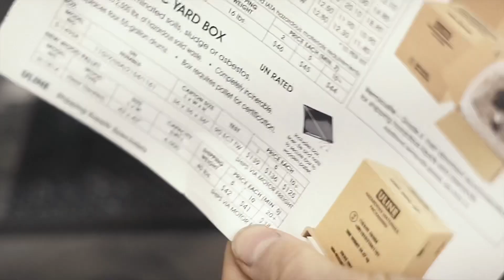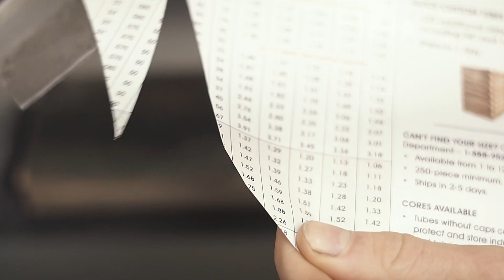Aller trop haut en granulométrie n'est pas forcément meilleur [ Affûtage avec 400/1000/3000 ]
Aujourd’hui c’est une vidéo un peu moins cinématique, vous me direz si vous appréciez ce format un peu plus détendu! J’avais le goût de donner mon avis sur un sujet sans toutefois tout chambouler chez-moi ;)

Le choix des pierres à utiliser pour un affûtage. Pour ce nakiri gingami de 60 hrc, il n’est pas nécessaire de monter trop haut en granulométrie. Un tranchant rasoir c’est vraiment agréable, mais pas forcément pratique pour le propriétaire du couteau. Il faut l’entretenir plus souvent, s'émousse rapidement et manque de mordant avec certains aliments.

La pierre 1000 est la base et surtout la pierre la plus importante. Combiné à une bonne technique, il est possible d’avoir un plaisir de coupe très satisfaisant! Malgré que l’image est mal cadré dans cette vidéo, on voit quand même que ça coupe comme dans du beurre! À ce stade, plusieurs seraient satisfait de ce résultat.

Pour la finition, la pierre 3000 combine la rétention du fil avec finesse de coupe. C’est le juste milieu pour avoir entre les mains un couteau qui ne demande pas trop d’entretien et plaisir de coupe.

Dites-moi ce que vous aimeriez voir comme prochaine vidéo! Parfois je manque d’idées alors ce serait bien d’avoir vos recommandations :)
Vous désirez faire affûter vos couteaux? Prenez rendez-vous en ligne!